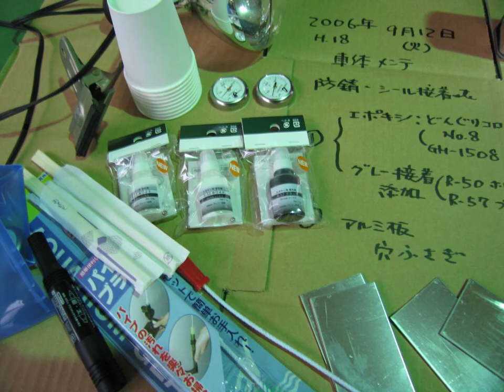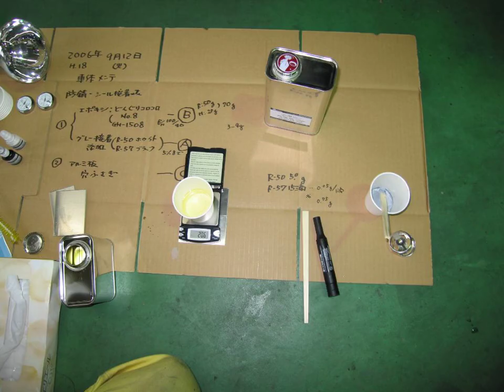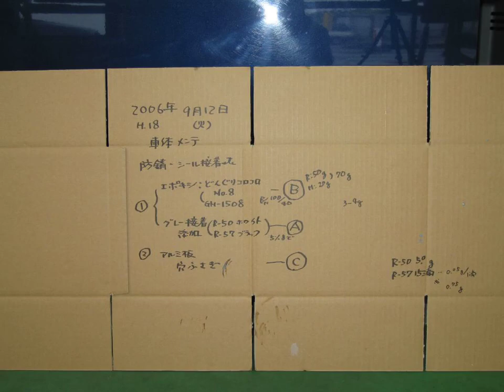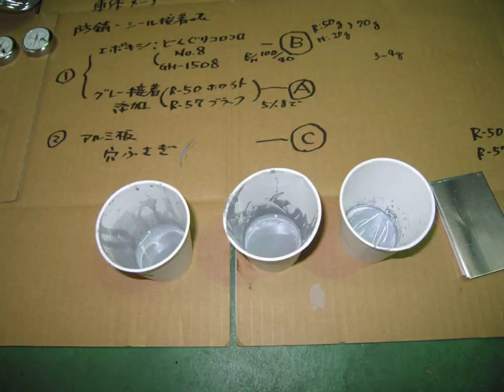4BL花屋さんの水を使って融雪剤も,座席のボディーにサビ穴あき!!修理対策は??サビも袋は??水分とサビも一緒に固めてしまう!!GM-1508と着色剤R-50白とR-57黒1062106f1s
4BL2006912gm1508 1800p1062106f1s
4BL花屋さんの水を使って融雪剤も,座席のボディーにサビ穴あき!!修理対策は??サビも袋は??水分とサビも一緒に固めてしまう!!GM-1508と着色剤R-50白とR-57黒1062106f1s

はてなブログ特集2017年8月8日花屋さんの水を使って融雪剤も,座席のボディーにサビ穴あき!!

1BL花屋さんの水をいつも使って融雪剤も溜まっていたシート・座席のボディーにサビ穴あき!!修理対策は??サビも袋の奥は・・水分とサビも一緒に固めてしまう!!GM-1508と着色剤R-50白とR-57黒

自動車・車体のサビ、車のフレーム鉄・板金部分のさび止め・鈑金のサビ穴あき修理施工　エポキシ「GM-1508」を使用した修理・メンテ事例 特集TOP頁へ
どんぐりコロコロNo.8 (GM-1508)
車が、融雪剤でサビがひどくなっていたらしい・・シート・座席の下のボディー板金が腐蝕穴あき状態。エポキシで・・修理対策ある??
サビも袋状の奥は、水分も乾ききれないで、残っているだろうから・・水分とサビも一緒に固めてしまう補修で・・どうでしょう!!

***関連サイト[動画-YouTube-ユーチューブ]***

PDF

高性能FRP用エポキシ樹脂・・GM-6600、6800の製品・価格
PDF

はてなブログ特集2017年7月19日GM-6815とカーボンCFRP,GM-8300で溶接クラックのオイル,重油漏れラミネート積層補強修理2015年12月11日〜経過中

FRP講習会?　CFRP&FRPカンファレンス?　構造接着&CFRPワークショップ?どぉするの? GM-6800-GM1508ハイブリッド?CFRPと鋼材の構造接着・異種材料間接着・接合・剛性向上・・特集サイトTOP

[再生リスト]
クラック 亀裂 溶接腐食 錆止め 液漏れ タンク FRP GM-8300 GM-6815 アルミパテ 耐熱パテ 補修剤 CFRP 染み込み 含浸 ハイブリッド メンテナンス

12BL大丈夫??漏れ止め成功しいる??按配は??教えて!!溶接部のひび割れ-クラック裂け目からのオイル漏れ-CFRP-FRPでGM-6815クロス貼り,GM-8300肉盛り修理-2015年12月11日から5ヶ月経過して

クラック-タンクの溶接部-漏れ止めしたい!!この前のバテが大丈夫だったので
修理、再度メンテナンスする-CFRPとGM-6815、GM-8300で溶接部の接着-補強-補修-[特集サイト]

はてなブログ特集サイト2016年10月15日/2016/10/15/・・マフラーをGM-8300耐熱パテで肉盛り修理

この前のパテでいいの??・・って??

1BL 強いFRP,耐衝撃-壊れないFRP,接着強度-金属アルミ-接着,剛性-しみ込み性能1 GM-6800とGM-1508系のハイブリッドだが、試作品GM6815として20140315

6　GM-8300接着充填パテの硬化剤を8383Hに変更して使うと,自分でペースト〜伸びや垂れの調整OK,FRPにもCFRPカーボンにも

ガソリンタンクのサビ止め,4年後さび防止完璧?!!,耐ガソリン接着剤GM-1508で

21 サビ止め施工,車体の塗装前に強力にボディーさび止めコーティング21

GM-1508[開発コード名:どんぐりコロコロNo.8]サビ止め〜FRP製作補修,発泡スチロールの補強,木材の防水コーティングなど TOP頁へ

鉄板=ドレンパン=水滴・冷却水受け鉄板のサビの凸凹でこぼこをパテで消す、サビ止め&修正4

自動車、トラック=タンクローリーのサビ止めと錆の凸凹デコボコ面、ゴツゴツ・ザラザラを・・特集TOPへ

簡単に錆が落とせればさぁ～自動車・・特集TOPへ